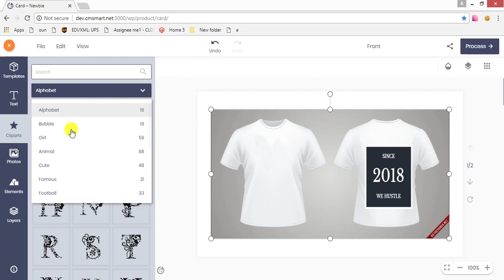How to Export Your Design With Woocommerce Product Designer Plugin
In thís video, we will show you how to export files in Woocommerce Product Desiger Plugin - NBDesigner.  You can Import/Export designs directly from your source easier than ever